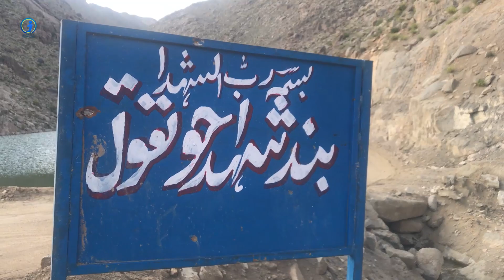کمک مالی بانو سهیلا جاوید برای بند شهدای حوتقول